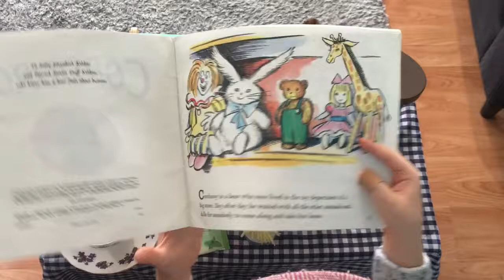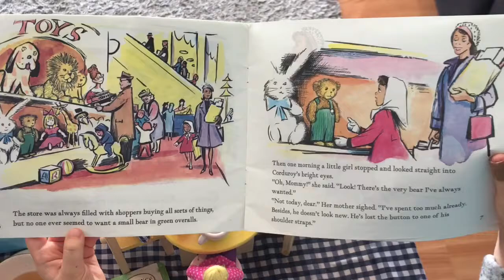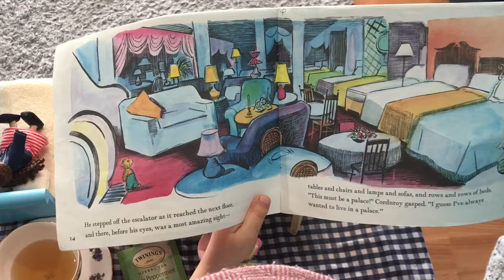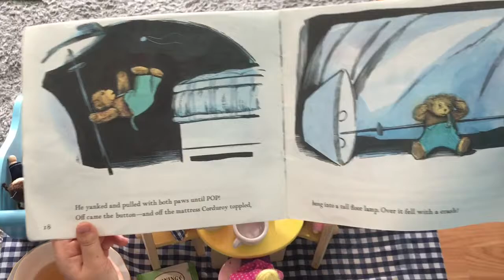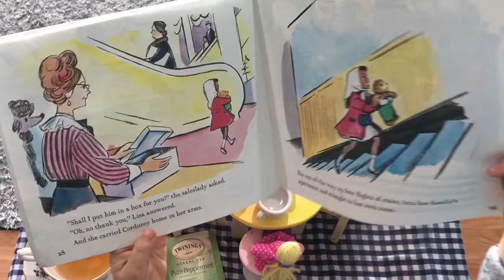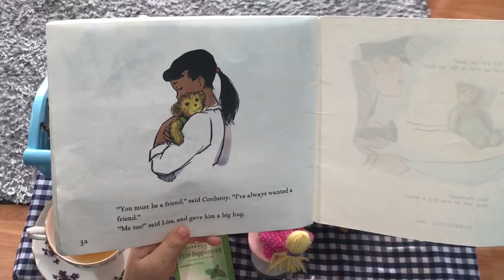Storytime with Stuffies: Corduroy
Classic picture books read aloud by a very sweet and engaging little girl as she shares tea time and a lovely story with her stuffed animal friends. Take a break, pour a cup of tea, relax, and improve your child's literacy and maybe even teach them to read as you read along with Amy.  Only sharing the best and richest picture book classics in a fun, entertaining, cozy environment, adults will enjoy story time as much as their littles. Don't forget to grab your favorite Beanie Boo, Hatchimal or other cuddly stuffed animal or doll to snuggle with too!

Moms and Dads do not always have the time to read aloud to their children.  Allow Amy to help! Children relate best to children. This sweet little expressive and avid reader will become a quick story time friend as well as quiet time buddy, and a lovely bedtime story reader. Watching Amy thoroughly enjoy her imaginative play and award-winning books, may even inspire reluctant readers to go find a favorite book of their own or lay down that electronic media device. A love of reading and a great imagination is a wonderful foundation to a successful and rewarding life.